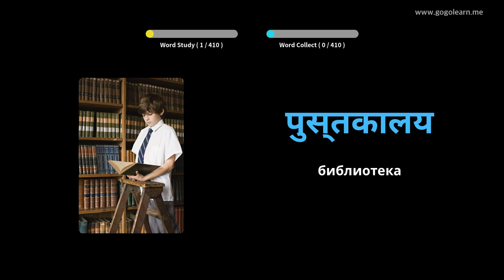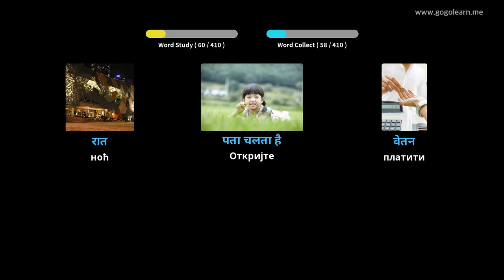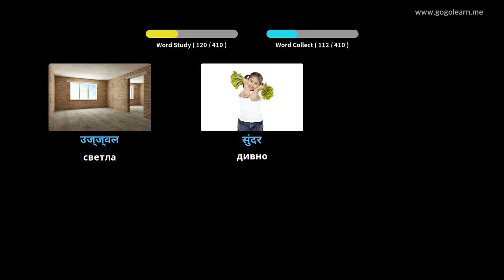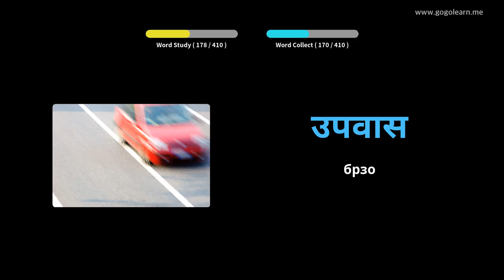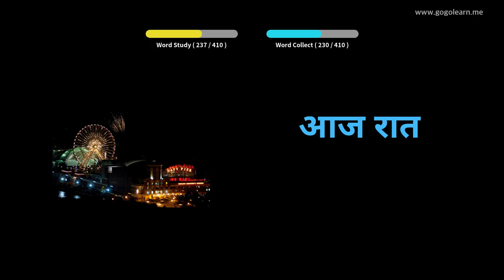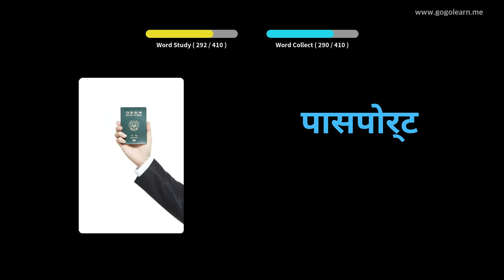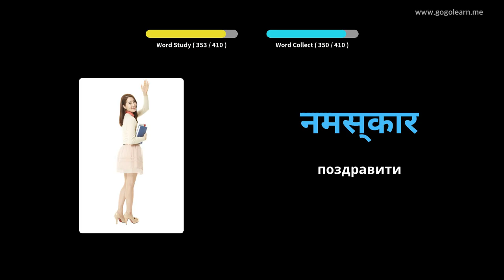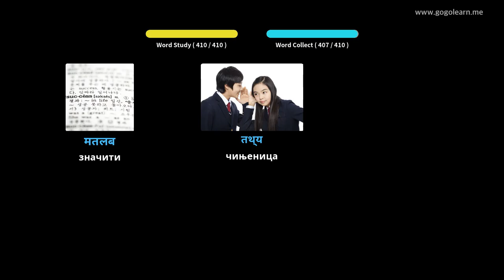Хинди Воцабулари Сецондари Сцхоол 1 | Golearn